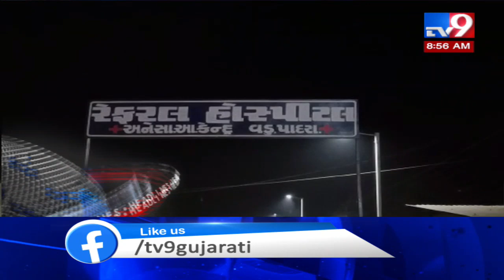Top News Headlines @ 9 AM: 24-01-2020| TV9News